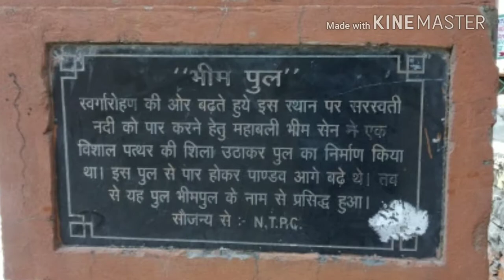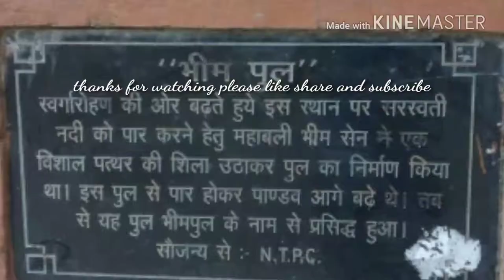Bheempool Rainbow - Badrinath Uttarakhand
Rainbow formation at Bheempool - a bridge made by the Bheem, one of the five pandavas